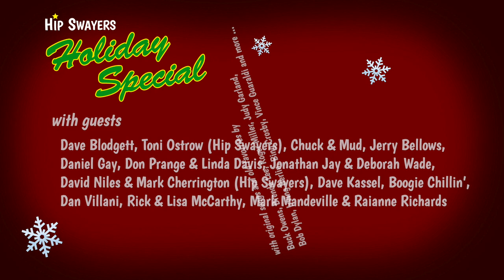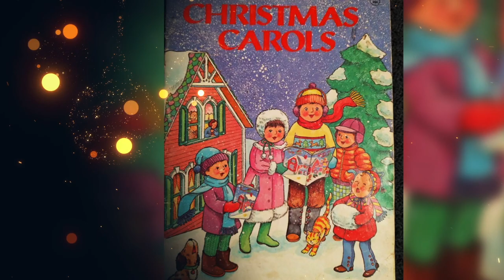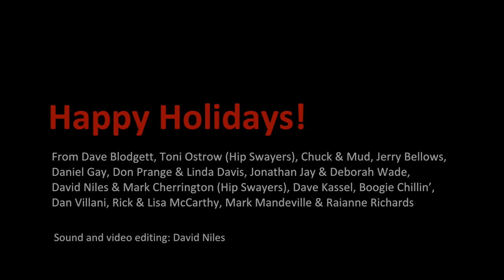Hip Swayers Holiday Special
Our first ever (maybe annual?) hips holiday special featuring many mighty musicians from the wilds of Worcester and beyond - charming and delightful in its variety – a hip humdinger that is sure to warm your hearts, spike your eggnog and ring your bells  - thank you for swaying this way!

Intro/Theme 00:00
Santa Looked a Lot Like Daddy 00:24
Old Toy Trains 03:01
Decembers in Transylvania 05:10
Mele Kalikimaka 06:11
Must Be Santa 09:19
Merry Christmas from the Family 11:43
Have Yourself a Merry Little Christmas 17:04
Linus and Lucy 20:48
White Christmas 23:21
Breaking Up Christmas 27:38
This Afternoon 30:24
I'll Be Home For Christmas 33:49
Papa Noel 36:31